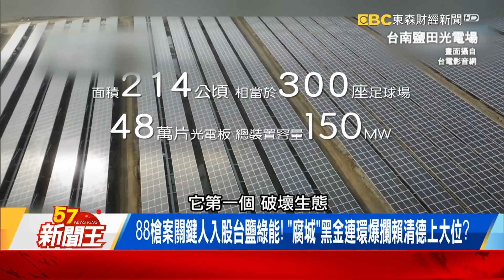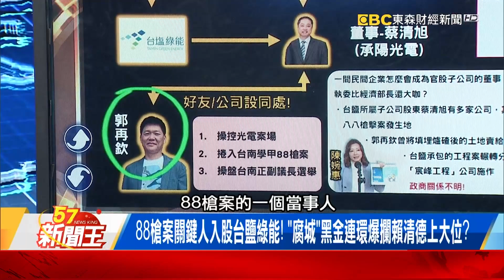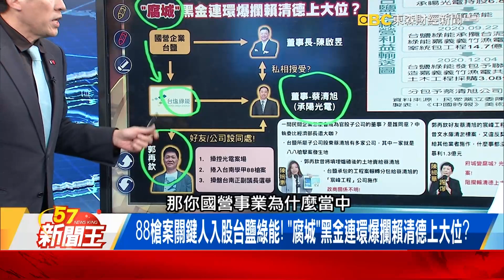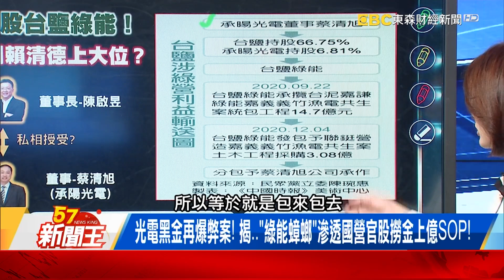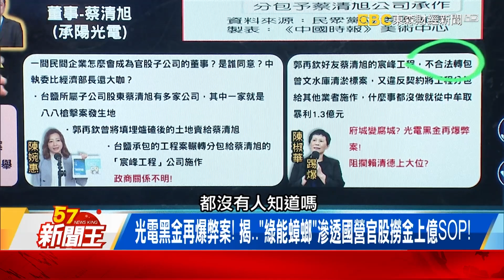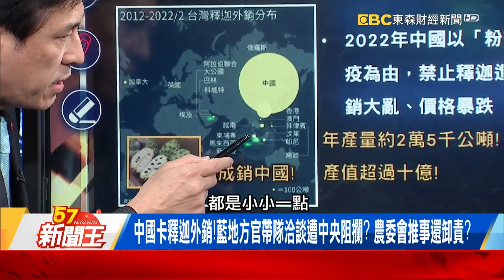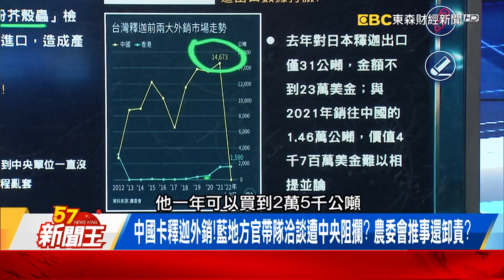光電黑金再爆弊案！ 揭…「綠能蟑螂」滲透國營官股撈金上億SOP！中國卡釋迦外銷！藍地方官帶隊洽談遭中央阻攔？ 農委會推事還卸責？-【57新聞王 精華篇】20230322-1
「88槍關鍵人」入股台鹽綠能！「腐城」黑金連爆攔賴上大位？
光電黑金再爆弊案！ 揭…「綠能蟑螂」滲透國營官股撈金上億SOP！
中國卡釋迦外銷！藍地方官帶隊洽談遭中央阻攔？ 農委會推事還卸責？

57新聞王 內幕秘辛不漏網